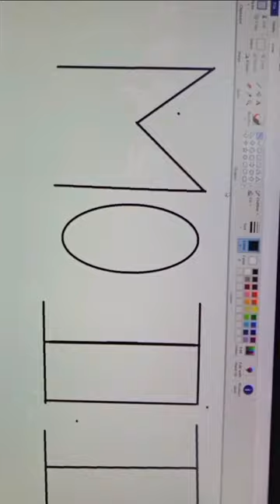How make drawing and painting Indian prime minister Narendra Modi on the computer,jan gan man,love..